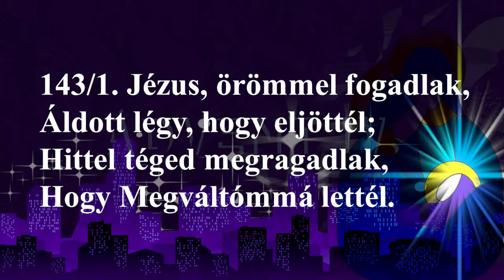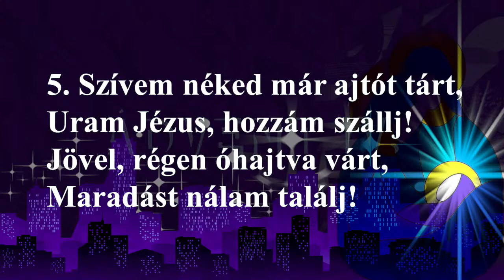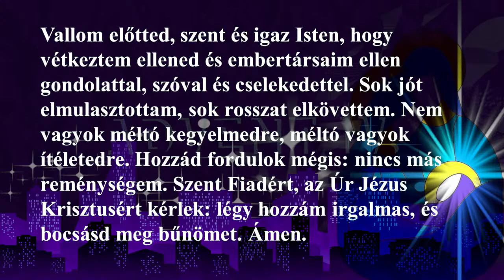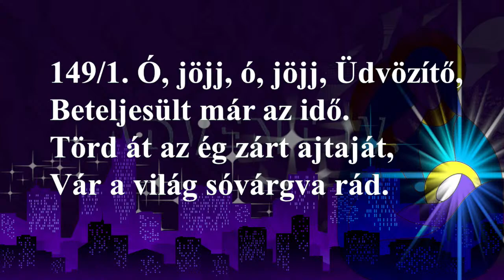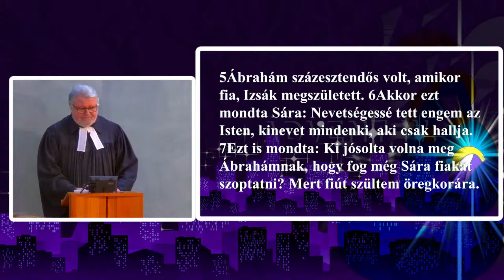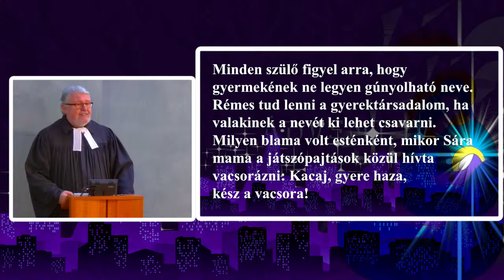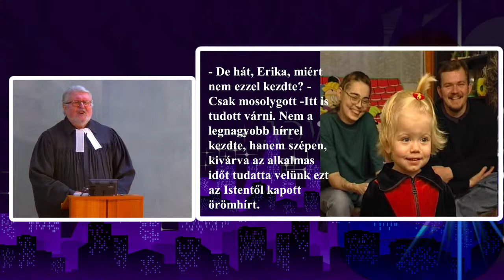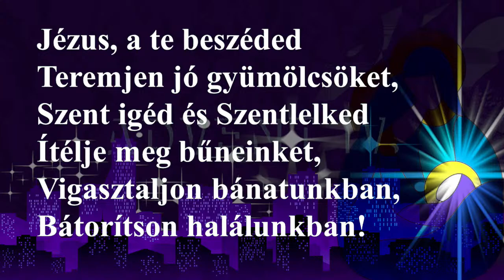ÁDVENT IV. VASÁRNAPJA SZENTENDRE, 2022.12.18.10.00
ÁDVENTI VÁRANDÓSOK 1MÓZ 21, 1-7